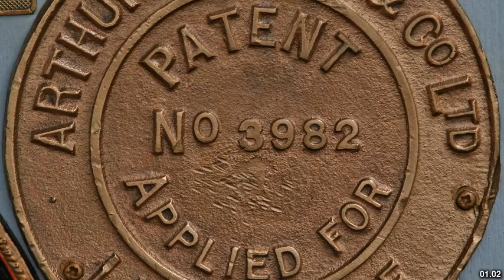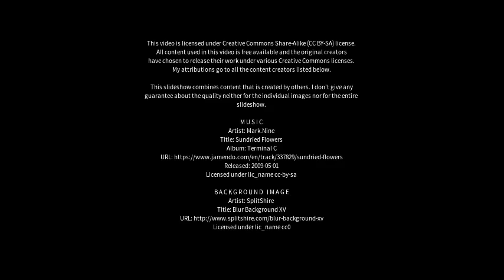Best places to visit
Best places to visit - Liversedge (United Kingdom) Best places to visit - Slideshows from all over the world - City trips, nature pictures, etc.